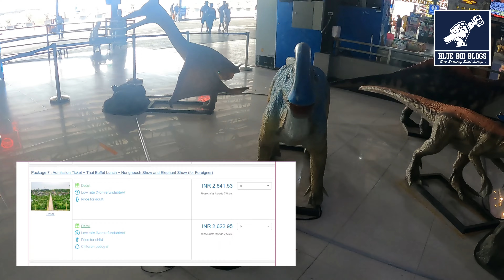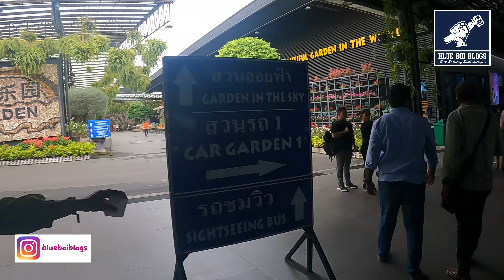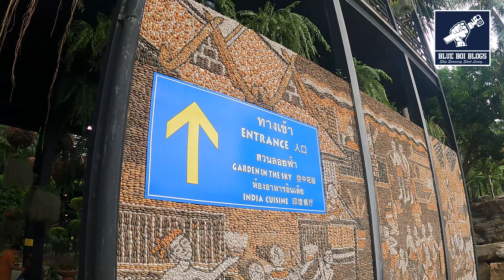Exploring the Enchanting Noong Nooch Village in Pattaya | A Journey Through Thai Culture & Nature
Embark on a mesmerizing journey through the vibrant tapestry of Thai culture and nature with our visit to Noong Nooch Village in Pattaya! Join us as we delve into this enchanting oasis nestled amidst lush tropical greenery, where every corner reveals a new facet of Thailand's rich heritage.

In this immersive video, we'll take you on a virtual tour of Noong Nooch Village, showcasing its stunning botanical gardens adorned with exotic flora from around the world. Marvel at the meticulously landscaped gardens, intricate sculptures, and serene water features that transport you to a realm of tranquility and beauty.

But that's not all – our exploration extends beyond the gardens as we uncover the cultural treasures that lie within. From traditional Thai performances featuring graceful dancers and captivating music to demonstrations of age-old craftsmanship, you'll experience the essence of Thai tradition come to life.

Whether you're a nature enthusiast, a cultural aficionado, or simply seeking inspiration, our visit to Noong Nooch Village promises to captivate your senses and ignite your wanderlust. So, sit back, relax, and let us whisk you away to this magical haven in the heart of Pattaya.

Address: 34 Na Chom Thian, Sattahip District, Chon Buri 20250, Thailand
Opened: 1980
Hours:
Closed ⋅ Opens 8 am Mon · More hours
Area: 2.4 km2
Camp sites: Nong Nooch Nature Camp
Nearest city: Pattaya